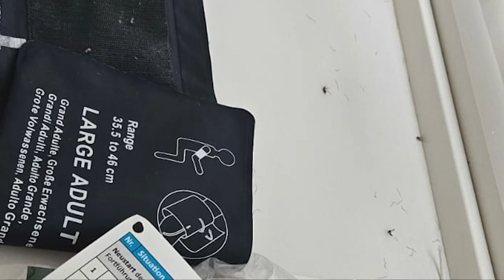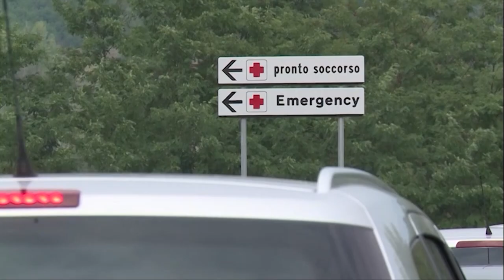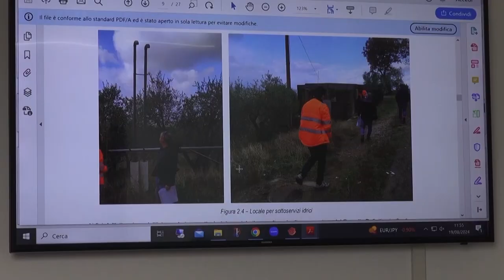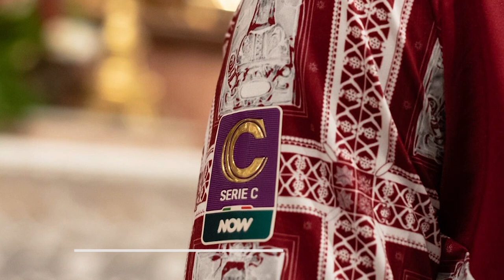Cronaca Aretina del 19-08-24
sommario

Sempre più grande distribuzione e sempre meno artigiani che vanno a scomparire. Allarme dalla Cgia

Invasione di Zanzare in ospedale. Il sindaco Chiassai Martini: “il problema non è stato risolto. Serve un intervento risolutivo”

Lettera in redazione lamenta mancato intervento del Consorzio di Bonifica dopo l'alluvione del 2019, mentre sono in corso lavori per opere inutili

Tutto pronto per il Polifonico. 350 coristi da tutto il mondo nei prossimi giorni per la 72esima edizione. Domani la presentazione ufficiale

Le maglie dell'Arezzo fanno ancora discutere. Ignorato il successo di quella dello scorso anno. Il parere di Don Alvaro Bardelli

L'Arezzo elimina l'Ascoli in Coppa Italia di C e incontrerà al prossimo turno il Perugia. Intanto dal Lumezzane arriva un nuovo giocatore